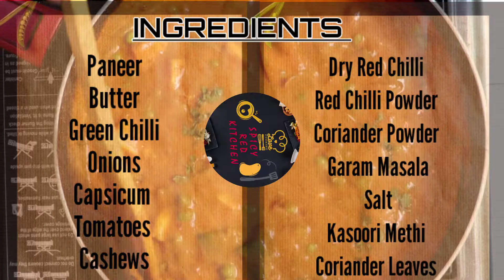CREAMY MATAR PANEER MASALA RESTAURANT STYLE | How to Make Paneer Mutter Masala | Spicy Red Kitchen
This is a family recipe to make this spiced and creamy curry with peas and cottage cheese.
I often make this tasty mutter paneer recipe. In fact matar paneer is one of the most popular paneer dishes from North India.
This is a simple recipe for matar paneer and not a restaurant-style but a simple homemade dish that tastes good. The kinds which make for a homely comforting meal.
I learned to make mutter paneer first time at my in-laws’ place. This is a classic Punjabi recipe that we make. It is simple, fuss-free and easy.
Matar paneer goes well with parathas or naan or cumin rice and even steamed rice. At home I usually make parathas or roti to go with it. A side veg or raita also goes well with the combination of matar paneer and parathas.

For a slightly creamier version, I add cashews. To give some citrus notes to the curry, I also add coriander leaves (cilantro).
Cashewnuts - 8
Onion - 2 Nos Chopped
Tomato - 3 Nos Chopped
Capsicum - 1
Kasuri Methi
Coriander Leaves

• Set a pan on medium heat, add butter, green chillies and sauté it for a minute.
• Add the paneer and shallow fry them from all sides until golden brown in colour. Take it off from the flame and keep aside.
• Set a deep pan or wok on medium heat, add butter, fry onions and capsicum
•In another pan add butter, Add onions and cook until they are golden brown.
•Add the tomatoes and cashews, mix well and add salt to taste, stir and cook for 4-5 minutes.
•Transfer it to blender and make fine paste
in a Pan add butter and add paste ,
•Add green peas, mix well and cook for 8-10 minutes.
•Add water if the masala dries out.  Add garam masala, red chilli powder, coriander powder, turmeric.Cover and cook for 5-6 minutes, while stirring in intervals.
• Now add 200 ml water, mix and bring it to a boil. Add the shallow fried paneer along with fried chillies and ginger, mix well and cook further for 4-5 minutes.
•Add kasuri methi and freshly chopped coriander leaves, mix gently without damaging the paneer, stir and cook further for 2-3 minutes.
• Your matar paneer is ready to be served, garnish with some more freshly chopped coriander leaves and serve hot with hot roti or paratha of your choice and steamed rice or pulav as per your preference.

matar paneer recipe video

matar paneer recipe sanjeev kapoor

matar paneer recipe punjabi style

matar paneer recipe in hindi

matar paneer recipe dhaba style

matar paneer recipe nisha madhulika

matar paneer ki recipe

shahi matar paneer recipe

matar paneer hebbar